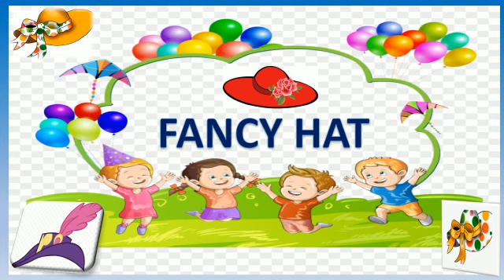"Fantasy hats give you the possibility to dream" Fancyhat ICSK LKG C & D